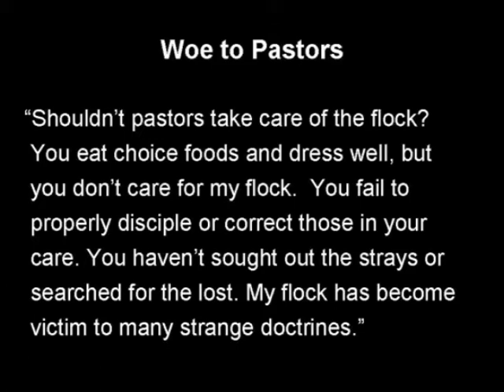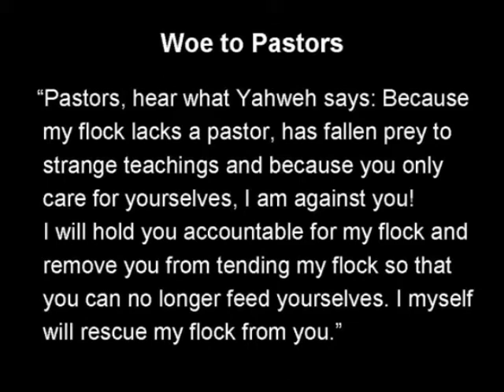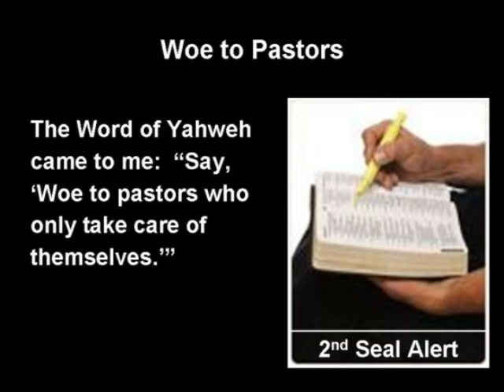Watchman: Woe to the Pastors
The Second Seal is about to be opened by Christ. It will bring about many catastrophic changes in the world; economic, political, military and religious. The Pastors should have been taking care of the flock. Don't you be caught off guard!